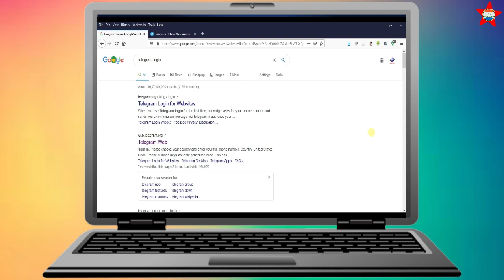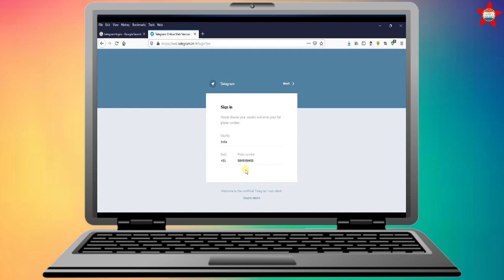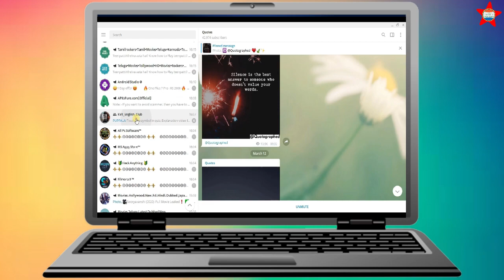How to login telegram in your computer in telugu